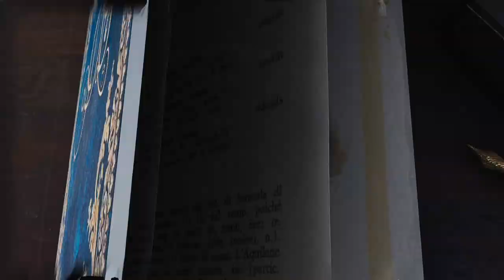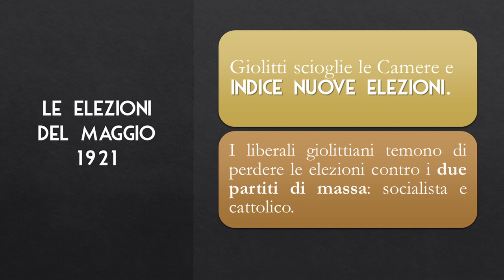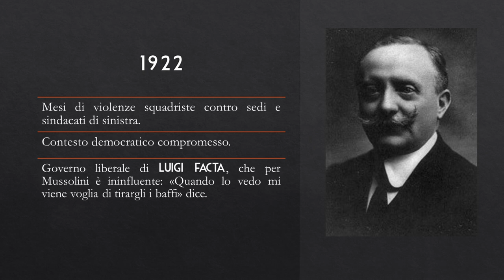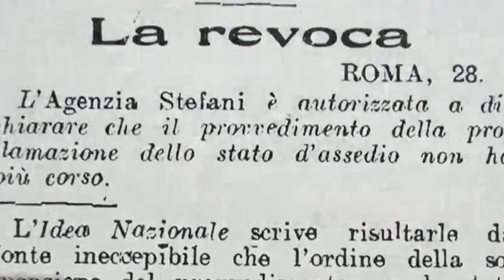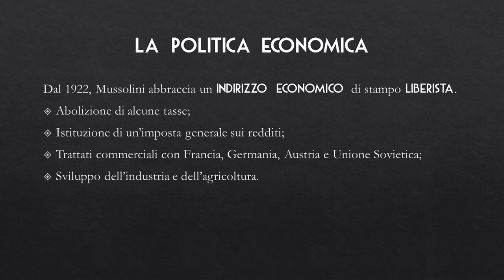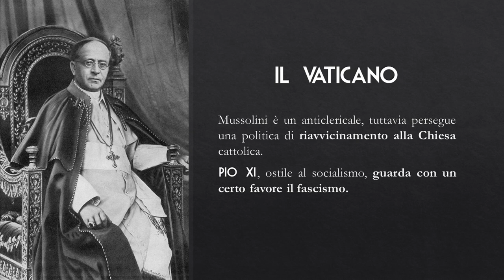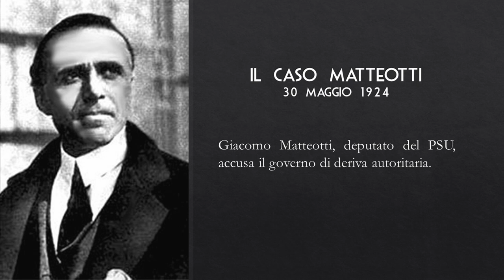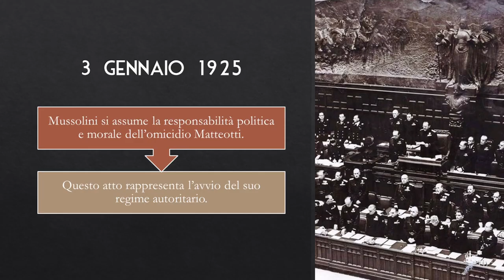Il Partito Nazionale Fascista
Oggi ripassiamo insieme la nascita e lo sviluppo del Partito Nazionale Fascista ad opera di Benito Mussolini.
Inserti 🎥
- La Grande Storia - Mussolini: Marcia, Morte, Misteri - 2012 RaiTV
- Storia d'Italia. Vol. 02. L'età giolittiana e la grande guerra (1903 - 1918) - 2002
- Cinemanifesti sul fascismo - Fine di un dittatore Carnevale in camicia nera - A.Bertini, S.Ferri, S.Nuti 1973
- La Grande Storia - Propaganda: il grande racconto della Guerra - 2012 RaiTV
- Dal testo al teatro. Mussolini il figlio del secolo - Interprete: L.Zingaretti - 2019 RaiTV

Seguimi 📚